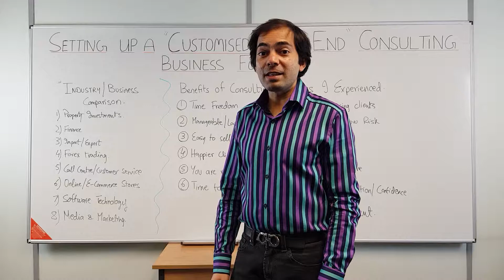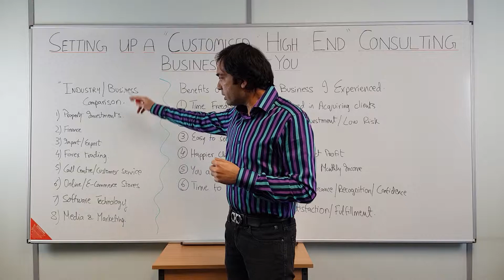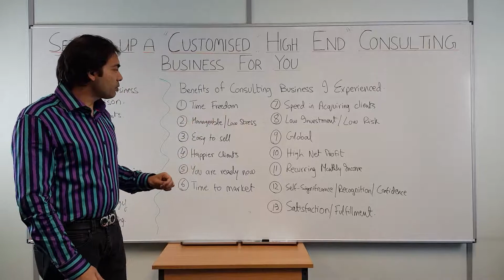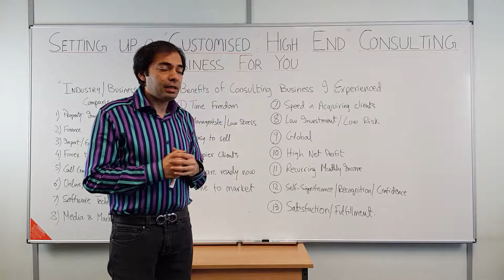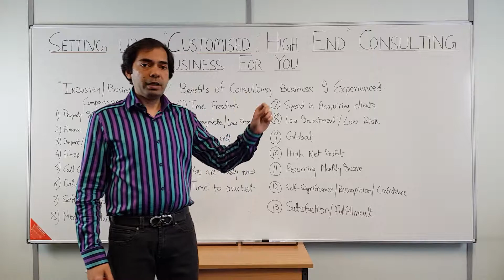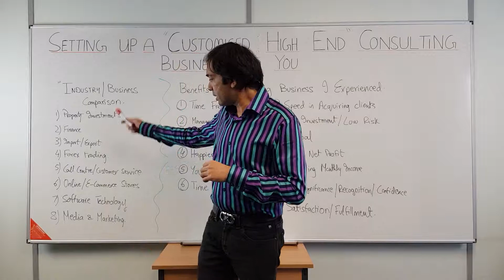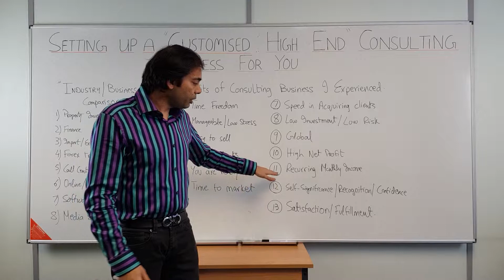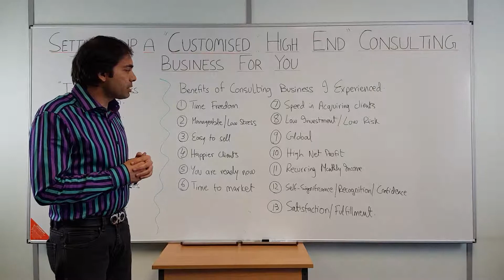Setting up a customised High End consulting business for you (PART 1) — by Faisal Talpur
Mir Faisal Talpur is the creator of Business DNA - Entrepreneur Maker - design your life - Powerpreneur - Risk Reversal and other methods created to eliminate hope and inspire natural rhythm of business success. His methods promote the rationale needed to cultivate harmony between business and its customers. He is the most sought-after turnaround and growth specialist in the Entrepreneur Space.

" I AM PASSIONATE ABOUT SOLVING PROBLEMS WITH CLARITY, SIMPLICITY, AND HONESTY." - Faisal Talpur